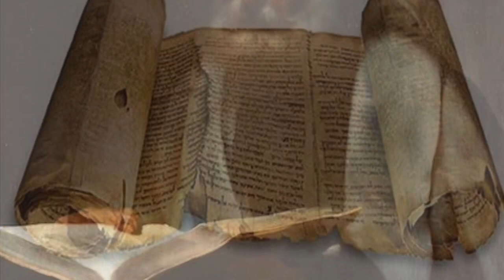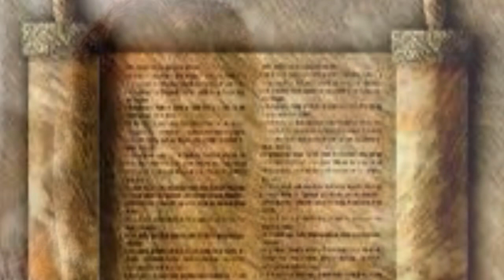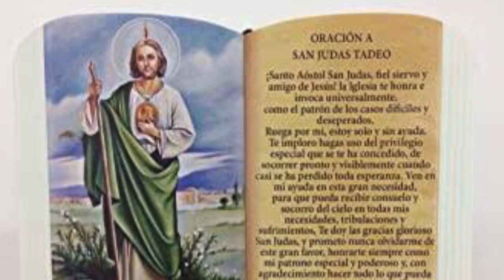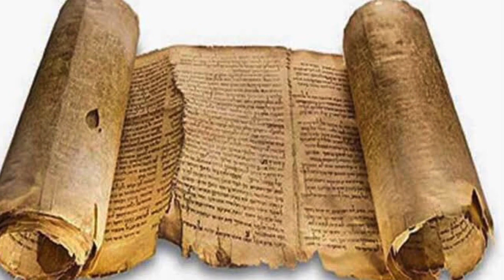Novena 4o. Día a San Judas Tadeo / Padre César Méndez /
Novena 4o. Día a San Judas Tadeo
Padre César Méndez